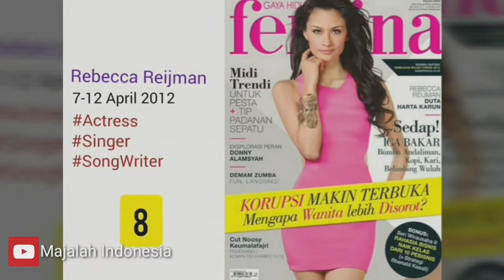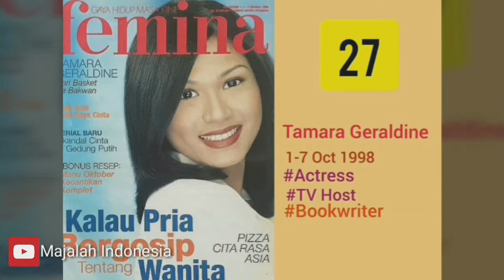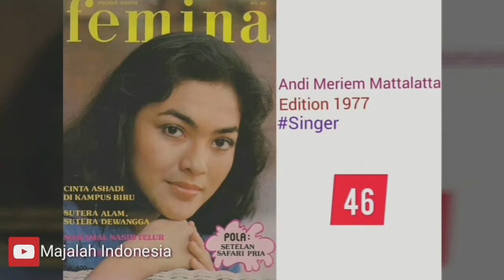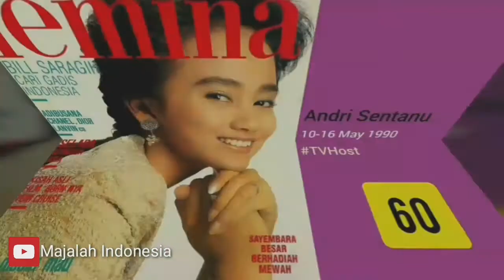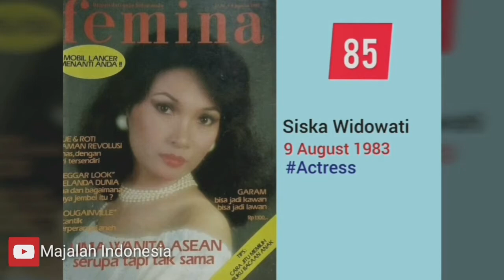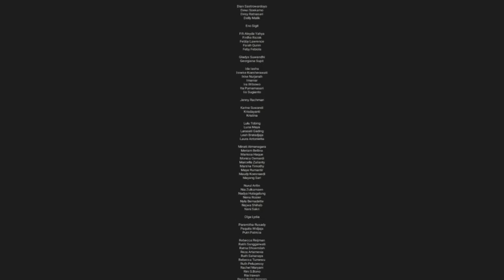Majalah FEMINA With The 100 Best FEMINA Covers of All Time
FEMINA is an Indonesian weekly women's magazine was established in 1972 and the first issue was published in September 1972.The Cover of the first was shot in the garage of Svida Alisjahbana,whose father was the magazine's photographer.The magazine is published on a weekly basis.One of its editors was Mirta Kartohadiprodjo,Alisjahbana's aunt,and Irma Hardisurya was fashion editor.Widarti Gunawan,published and later chief editor,had done an apprenticeship with Verenigde Nederlandse Uitgeverijen,the Dutch publisher of the woman's magazine Margriet,along with Libelle,Margriet was one of Femina's magazine models.The magazine is owned by FEMINA Group and Svida Alisjahbana is the chief executive of Indonesia's Femina Group.